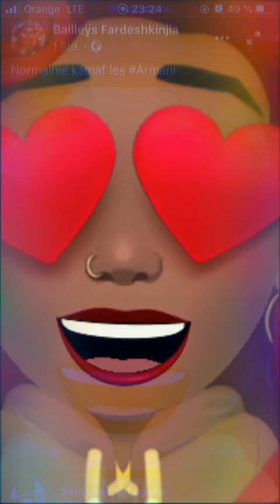Romane gila Armani 2020 ci sim cioro schiawo